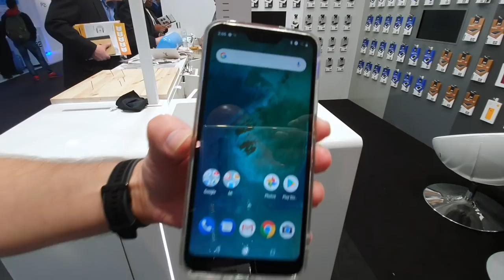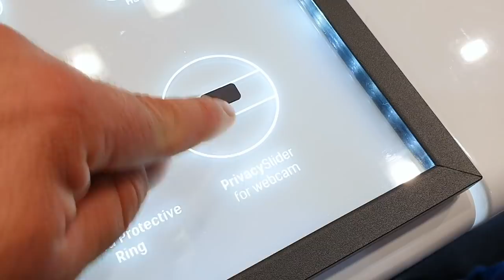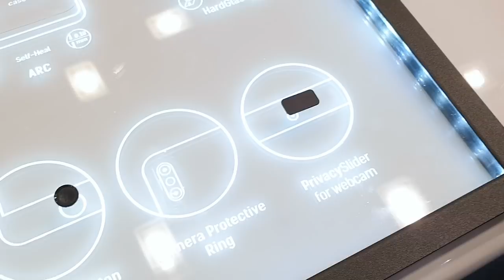MWC19 - Polski akcent na koniec targów: 3mk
Nasz pobyt na tegorocznym MWC - w ostatniej dosłownie chwili -  postanowiliśmy zakończyć polskim akcentem. Odwiedziliśmy producenta folii i szkieł ochronnych, 3mk. Obejrzeliśmy i przetestowaliśmy nowe produkty: folie hybrydowe (łączące cechy szkła hartowanego i folii), a także pokrowce, zapewniające ochronę telefonu w razie upadku.

Widzieliśmy też okleiny Freya (pozwalające chronić tył smartfonu, ale także zmieniać jego kolor i maskować uszkodzenia) oraz drobiazgi w rodzaju osłony klawisza TouchID czy "prywatnościowej" blendy na kamerkę laptopa.

Mieliśmy również zamiar odwiedzić jeszcze jednego polskiego producenta folii - MyScreenProtector - ale niestety było już zbyt późno i przedstawiciele firmy (których serdecznie pozdrawiamy i przepraszamy) zdążyli już zamknąć stoisko i opuścić teren MWC. Targi opuściliśmy jako jedyni z ostatnich, wracając opustoszałymi korytarzami i wyjątkowo pustym - jak na warunki targowe - metrem. Barcelonie oraz organizatorom tagrów mówimy: Do zobaczenia w lutym 2020!